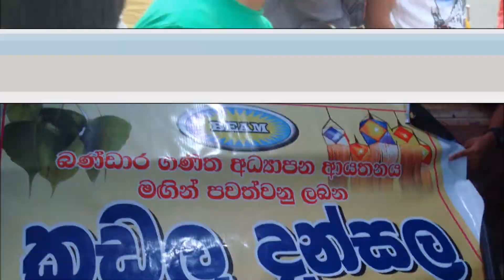Preethi Vesak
Meda vesak davase ape wada!!